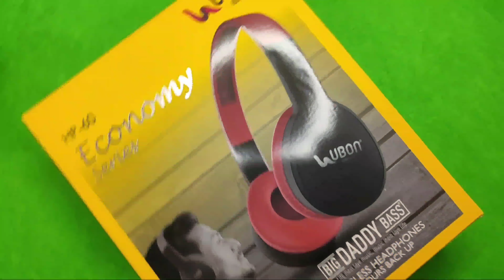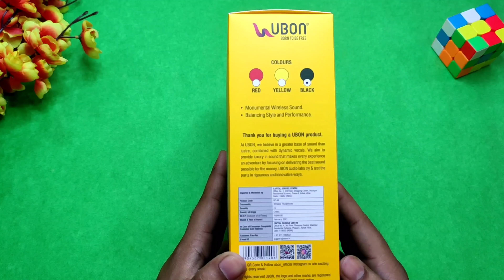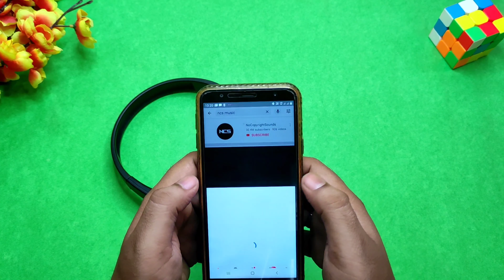Best Bluetooth Headphone Under 1000 | UBON HP-60 | Unboxing & Review